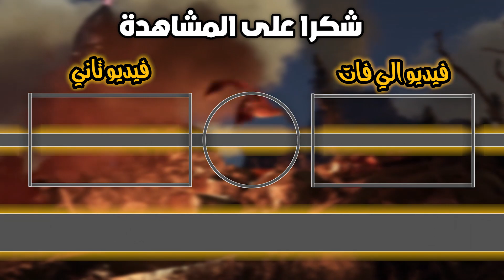Ark fjordur griffin guide | ارك فيودور شرح جميع اماكن الجرفن الي في الماب الجديد و شرح ترويض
0:00 Intro
0:30 griffin location (1)
1:00 griffin location (2)
1:23 ovis location
1:45 griffin location (3)
2:48 شرح ترويض
4:32 outro

(سلسلة سنجل بلير )
4 رابط الحلقة

رابط ديسكورد

شكرا جدا علي 5650 مشترك ❤❤

شكرا لي كل واحد داس علي زر الايك و.

The Fjordur Series is a Syntac Adventure on the new Nordic map in ARK Survival Evolved. In this series Syntac will journey throughout Fjordur and its many Realms (Vanaheimr, Jotunheimr and Asgard) and encounter new beasts such as the Fjordhawk, Andrewsarchus, Desmodus Draculae and the Legendary Wolf Fenrir!